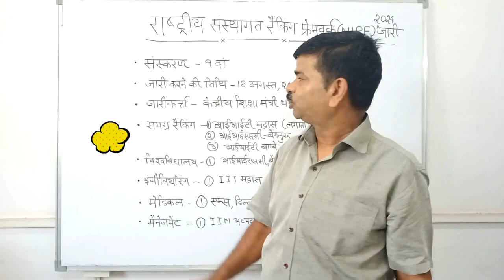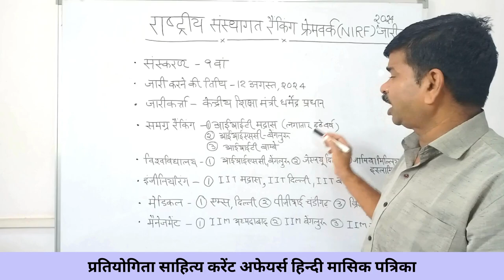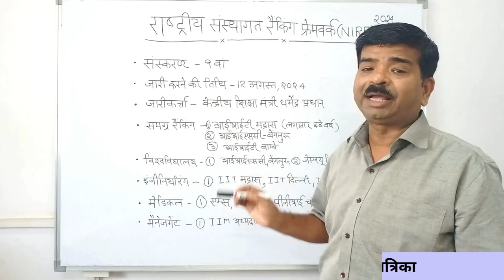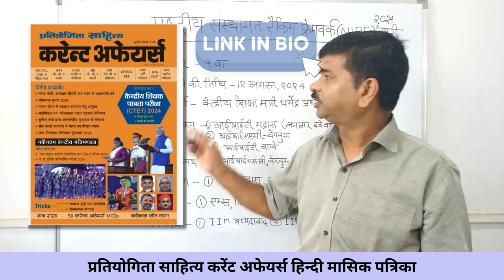राष्ट्रीय संस्थागत रैंकिंग फ्रेमवर्क (NIRF) 2024 | Current affairs 2024 in hindi | Question & Answer